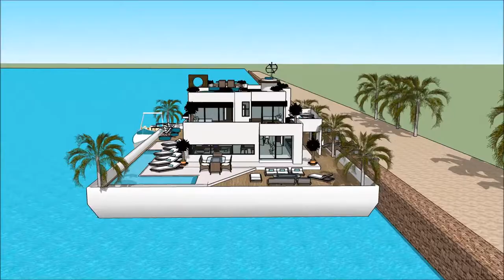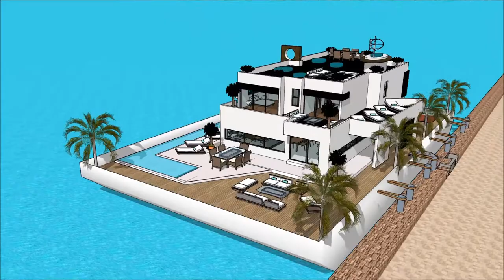Yacht Boat SIMS HOUSEBOAT ISLAND PARADISE HOUSEBOAT DESIGNS IDEAS SIMS 3 SIMS 4 BUILDING luxury yac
The houseboatzania launching an innovative high-end luxury yacht houseboat home design potentially as a display of exhibition of the Yacht Boat SIMS HOUSEBOAT ISLAND PARADISE HOUSEBOAT DESIGNS IDEAS SIMS 3 SIMS 4 BUILDING  luxury yac.

The collection of sims concepts - Houseboatzania of Yacht Boat SIMS HOUSEBOAT ISLAND PARADISE HOUSEBOAT DESIGNS IDEAS SIMS 3 SIMS 4 BUILDING  luxury yac consists of high luxury and architectural art pieces in minimalism combined with living on the waterfront of the harbour of

The sims houseboat yacht design has the basis to sustain living with high standards and contemporary structural design at Yacht Boat SIMS HOUSEBOAT ISLAND PARADISE HOUSEBOAT DESIGNS IDEAS SIMS 3 SIMS 4 BUILDING  luxury yac with numerous of prospects for excessive living and celebrating the desire of life worldwide: